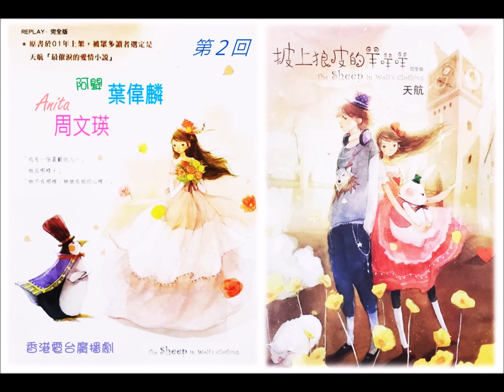披上狼皮的羊咩咩，第2回，香港電台粵語廣播劇，2001年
周文瑛 聲演 Anita；
葉偉麟 聲演 王宇聞；
羅嘉玲 聲演 陶敏敏；
劉昭文 聲演 Albert 矮白球；
白原浩 聲演 Dick；
朱妙蘭 聲演 張倩兒；
譚永暉 聲演 王宇峰；
葉韻怡 聲演 Joey。
天航 原著。香港電台2001年「十一點半午夜場」首播。
％鳴謝廣播劇同好 Danny Poon。